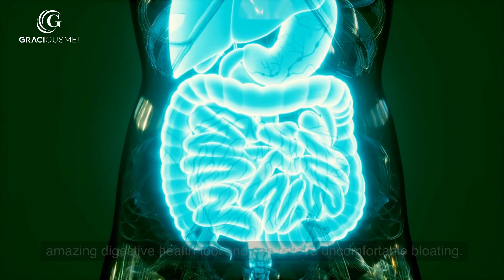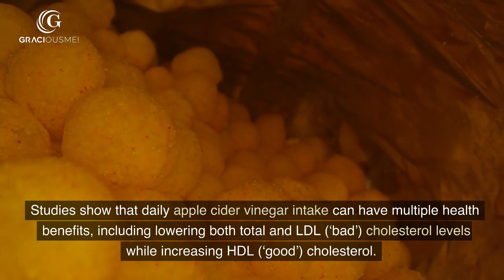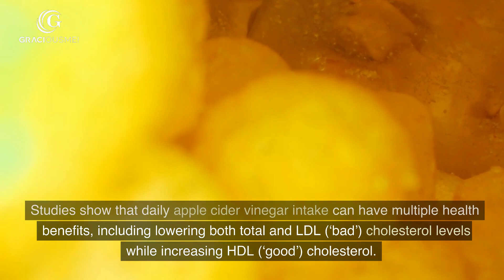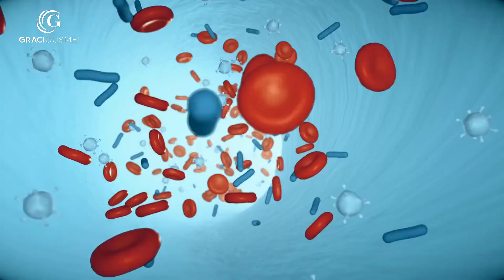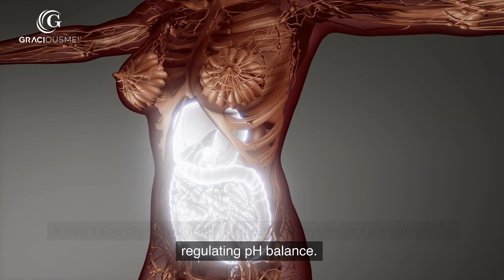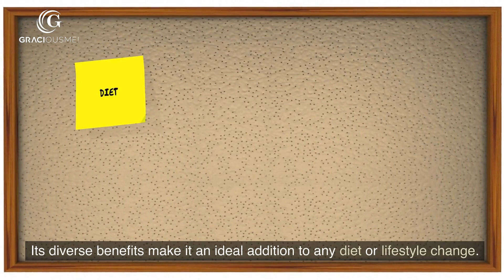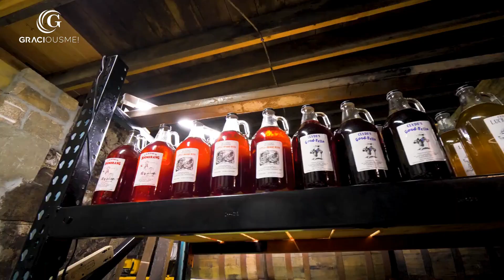Benefits of apple cider vinegar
Apple cider vinegar is a great way to improve your health and gain many benefits! In this video, we'll discuss the many benefits of apple cider vinegar, including weight loss, anti-aging, and more.

There's a reason apple cider vinegar is one of the most popular health supplements on the market. It has many benefits that can help you improve your health and live a healthier life. In this video, we'll discuss these benefits and show you how to use apple cider vinegar to improve your health.